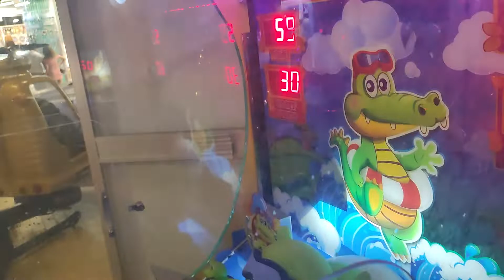Лідо де Ізоло, атракціони